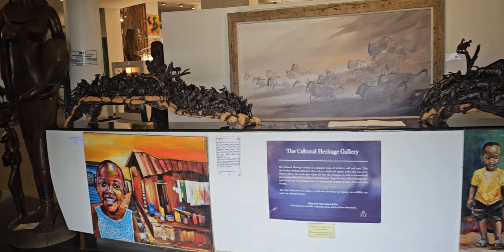Bomani Tour the Arusha Cultural Heritage Center - Tanzania Nov 2023 Roots & Culture Journey